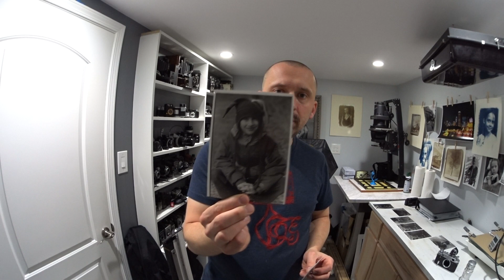Obiektyw Jupiter 11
Ten odcinek jest poswiecony obiektywowi z ZSRR.